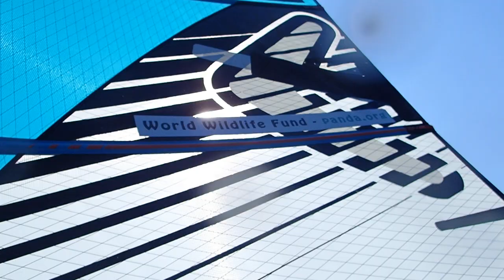Windsurf Round Europe - Italy, Orbitello peninsula, downwind sailing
Windsurf round Europe: 15000km on a windsurf board, solo and unsupported, from the Arctic to the Black Sea.

Sunday 29th July
It's hot! Wind typically arrives in the afternoon. Sailing along beaches it is fine to keep going till sunset, when the wind disappears. Along cliffs I should be a bit more careful! Try an evening pumpathon to get round 600m high Orbitello peninsula. Too late really, and too dark to see where I could get in. Get hassled by a concerned Italian who is eager I turn back to the safety of Santo Stefano. OK pal. Pumpathon back the way I've just come. Sun has set by time I reach land.

Monday 30th July
At Santo Stefano lose my GPS. Annoying. Sours my day slightly. Get too tired and it's just a struggle. Had to leave tourist 'beach' early, before wind arrived. Pumpathon to get east of Orbitello. Planing wind there, record the video that accompanies this post. Zero wind in lee. Heat and variable conditions really tiring. Decide upon a change of pace: land and walk through woods to a campsite bar, staffed by Mohammed, aka Bob Marley, he assures me. Good guy, who has windsurfed with dolphins in Kenya. Conversation, espresso-doble, and the start of the evening cool all, help put my mental state back in a better place. Make a few more miles and stop to camp on edge of a quiet town.

Tuesday 31st July
Short distance. A few miles early with the morning land breeze. Lunch with Chris - another friend from way back - and family. Doing well for visits lately. Then a couple more miles. But wind so light, and the port of Civitavecchia big enough to require respect, so decide to leave for tomorrow morning.
Head in to what looks like a good camp location, at Sant'Agostino. Am soon talking to the locals, and offered food and beach cabin for the night. These are relatives of Mattia Camboni, Italian Olympic class windsurfer and winner of recent Mediterranean Games held at Tarragona. Grazie mil folks.

Wednesday 1st August, so far
Another early start. Land breeze lasts until the big port. Then paddle the rest of the way to Lego Navale de Civitavecchia. A pretty place, and a lovely welcome from a small crowd as I drift in the final metres.
No wind now. Uploading this video then grabbing a nap. 38ºC today. Will add a few photos to comments later.
Hot. Tired. Could be a tough month this.